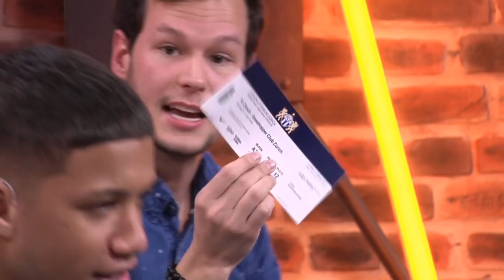Derby in FIFA 19: Petar Pusic (GC) und Kevin Rüegg (FCZ) duellieren sich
Petar Pusic (GC) und Kevin Rüegg (FCZ) duellieren sich vor dem Züri-Derby auf der Konsole.